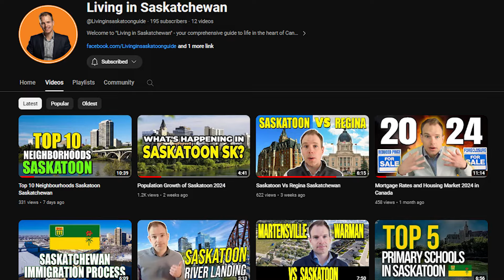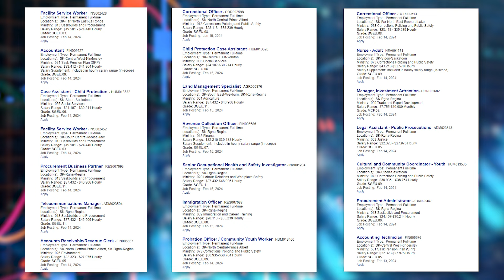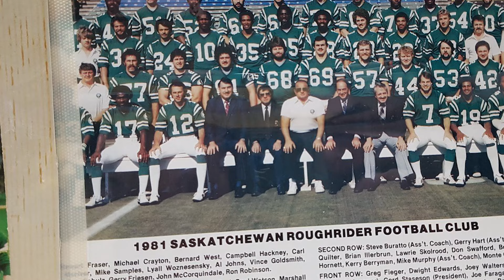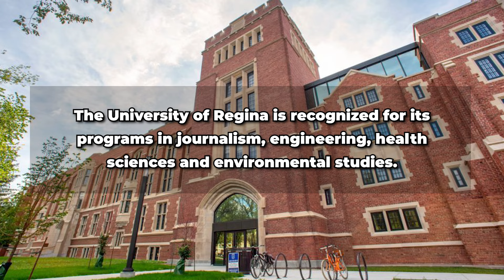Pros and Cons of Regina Saskatchewan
Explore Regina, Saskatchewan, through our latest video, where we dive into what makes Regina a unique place to live. From the vibrant city life to the serene landscapes, we cover the pros and cons of living in Regina, the local real estate market, and give you a tour of downtown Regina. Learn about life in Canada, specifically in Saskatchewan, and get insights into immigration through the Saskatchewan Immigrant Nominee Program (SINP).

We also compare the cost of living in Regina to other cities and explore what Saskatchewan life offers. Join us for a comprehensive Regina city tour and discover if Regina, Canada, is the right place for you. We extend our exploration beyond Regina to the vibrant streets of Saskatoon, Saskatchewan, offering another perspective on life in Canada. Saskatoon's rich cultural tapestry and spirited community life complement our tale of Saskatchewan, adding depth to the province's diverse narrative. Whether you're considering moving within Saskatchewan or planning your immigration through programs like the SINP, understanding the full spectrum of life in both Regina and
Saskatoon can guide your decision.

If you're curious about life in Saskatchewan🤔